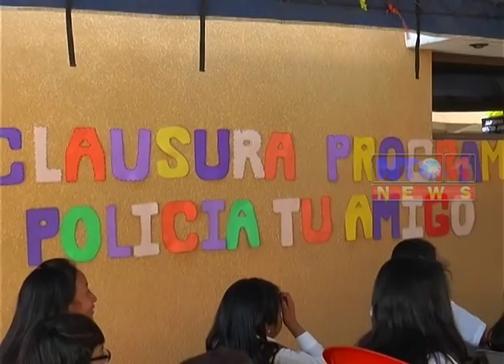ELEMENTOS DE LA 42 COMISARÍA DE SAN MARCOS, DIERON POR CLAUSURADO EL PROGRAMA “POLICÍA TU AMIGO"